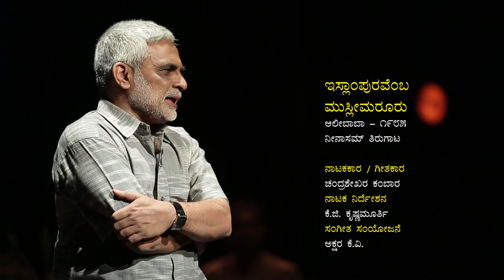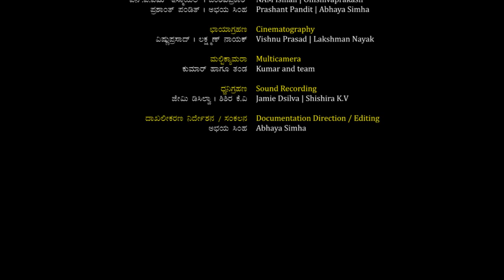Islampuravemba Muslimaruru । ಇಸ್ಲಾಂಪುರವೆಂಬ ಮುಸ್ಲೀಮರೂರು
ಸಂಚಿ ಫೌಂಡೇಷನ್ ಹಾಗೂ ನೀನಾಸಮ್ ಜೊತೆಯಾಗಿ ನಡೆಸುತ್ತಿರುವ "ನೀನಾಸಮ್ ರಂಗ ಸಂಗೀತಗಳ" ದಾಖಲೀಕರಣದ ಇನ್ನೊಂದು ಪ್ರಸ್ತುತಿ ಇಲ್ಲಿದೆ:

*ಇಸ್ಲಾಂಪುರವೆಂಬ ಮುಸ್ಲೀಮರೂರು*

ನಾಟಕ: ಆಲೀಬಾಬಾ
ನೀನಾಸಮ್ ತಿರುಗಾಟ - ೧೯೮೫
ನಾಟಕಕಾರ/ಗೀತಕಾರ: ಚಂದ್ರಶೇಖರ ಕಂಬಾರ
ನಾಟಕ ನಿರ್ದೇಶನ: ಕೆ.ಜಿ. ಕೃಷ್ಣಮೂರ್ತಿ
ಸಂಗೀತ ಸಂಯೋಜನೆ: ಅಕ್ಷರ ಕೆ.ವಿ.

Islampuravemba Muslimaruru

Play : Alibaba
Ninasam Tirugata 1985
Playwright, Lyrics : Chandrashekhar Kambar
Direction : K G Krishnamurthy